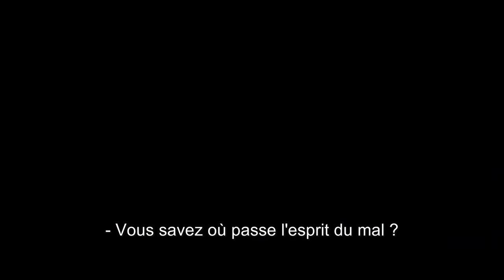Mignonnes (2020) - Trailer with French subtitles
Trailer with French subtitles for the movie 'Mignonnes' released in 2020.

- Most promising actress award at the 2021 Césars du cinéma for Fathia Youssouf.

Directed by : Maïmouna Doucouré

Starring :

- Fathia Youssouf
- Médina El Aidi-Azouni
- Esther Gohourou
- Ilanah Cami-Goursolas
- Myriam Hamma
- Maïmouna Gueye
- Mbissine Thérèse Diop
- Demba Diaw
- Mamadou Samaké

Bande-annonce avec sous-titres en Français pour 'Mignonnes' sorti en 2020.